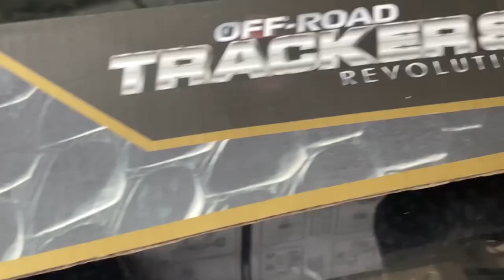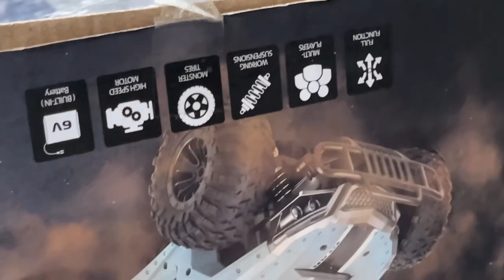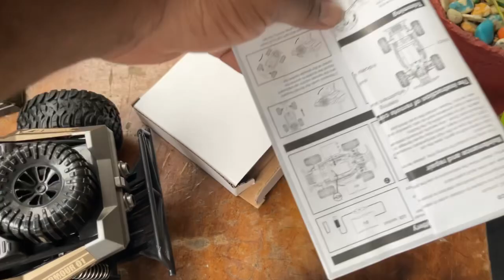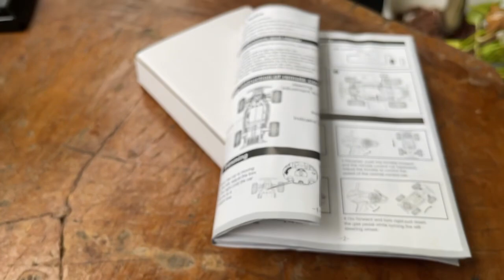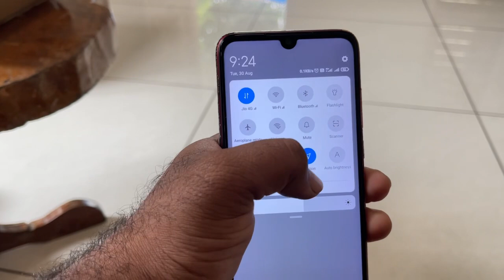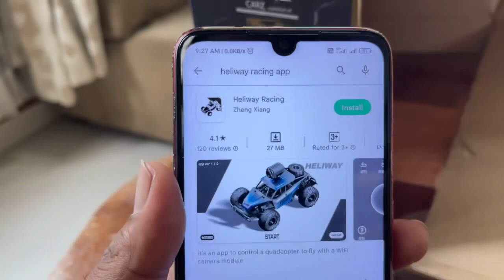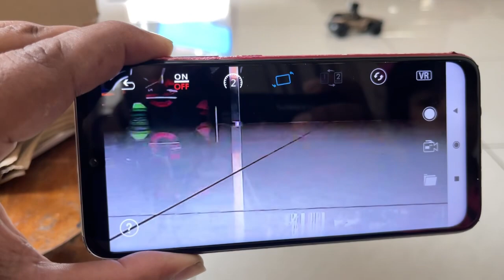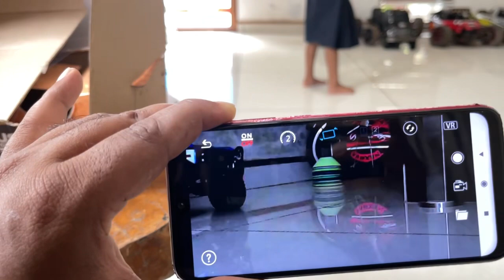Rc car with fpv camera /toy grade